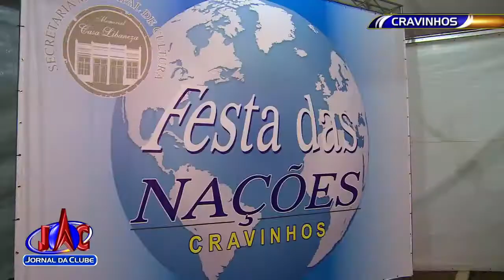Cravinhos recebe mais uma edição da "Festa das Nações" - Jornal da Clube (19/05/2018)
O evento é em prol de entidades filantrópicas da cidade.